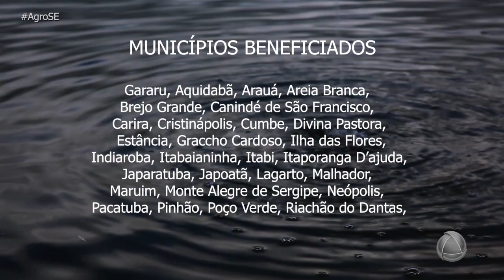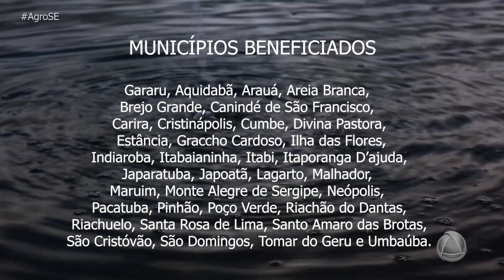Agro Se: Governo vai implantar 72 sistemas simplificados de abastecimento de água em Sergipe